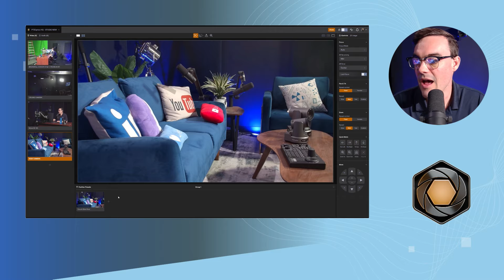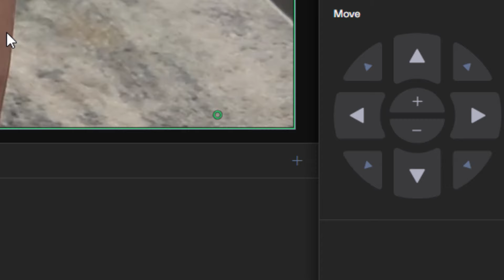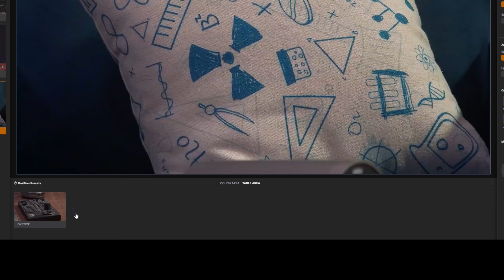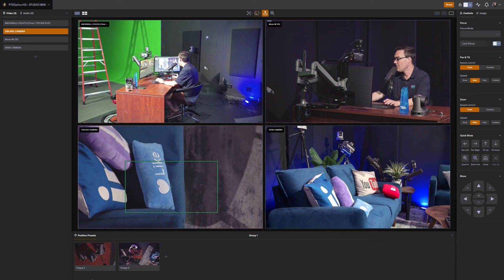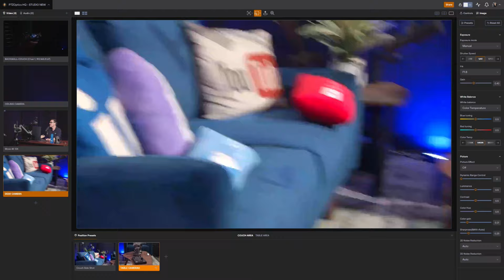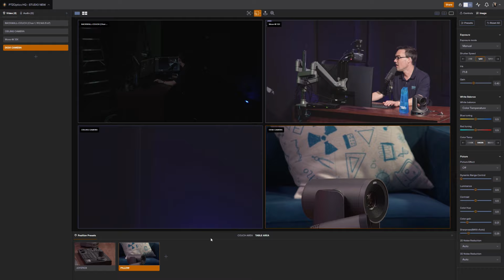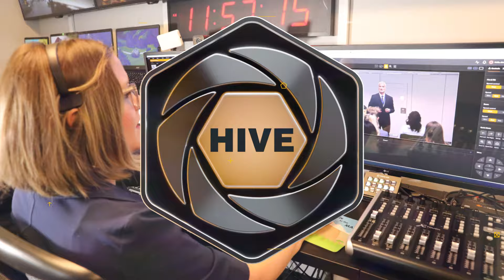PTZOptics Hive - PTZ Camera Presets and Preset Groups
- Explore the powerful PTZ camera presets and preset groups features in PTZOptics Hive. In this video, we review how Hive supports saving PTZ camera preset positions, allowing you to store specific camera angles with custom names and thumbnail images for easy reference. Simply click on the thumbnail, and the software will instantly recall the saved PTZ preset, positioning the camera exactly as needed.

Learn how to set up groups to organize your PTZ presets for quick and efficient access during live productions. Additionally, discover the benefits of PTZ Position Presets and Color Presets. PTZ Position Presets save camera positions, while Color Presets store collections of image settings for recall and color correction, ensuring consistent and professional-looking video every time.

This video is perfect for anyone looking to streamline their remote production workflow with advanced PTZ camera controls.

► About:
PTZOptics is a manufacturer of robotic pan, tilt, and zoom camera solutions for a variety of broadcast applications, including both video production and live streaming. Established in 2014, PTZOptics disrupted the professional audio-visual industry when a group of engineers from a highly-respected systems integration firm created the first in a portfolio of cameras that was a part of their vision to create a “swiss army knife” for the complex needs of broadcast landscapes.